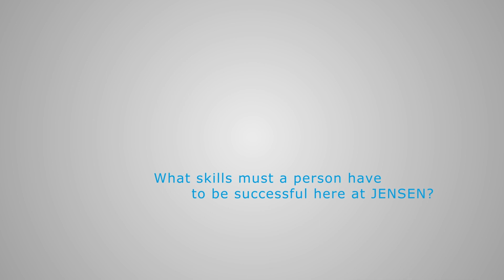"I love to stick around here"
Samuel Lamb, software engineer, knew this was the right job for him when the software guys were genuinely happy to help him so well when he worked on one of his first projects. Glad you enjoy the teamwork, dear Samuel, that’s the spirit!